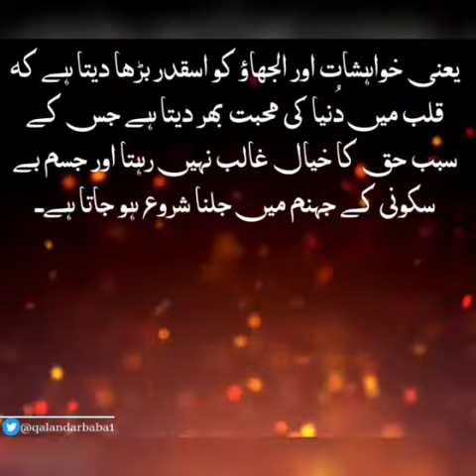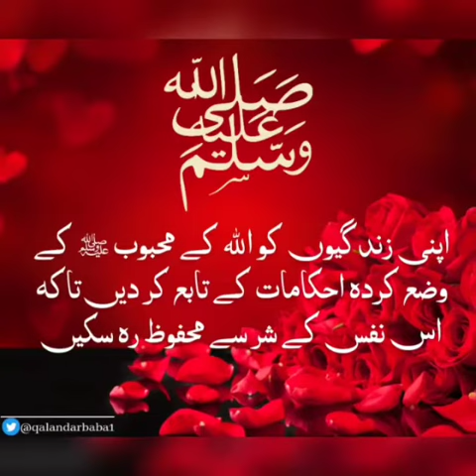Follow the path of the Prophetﷺ